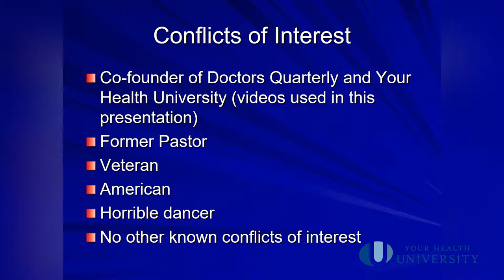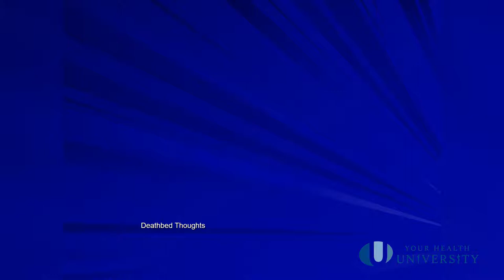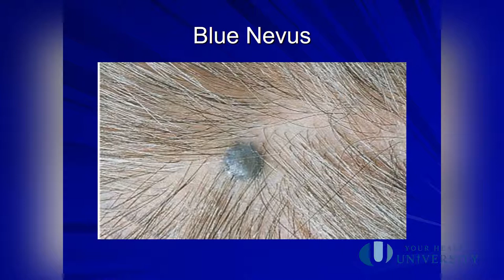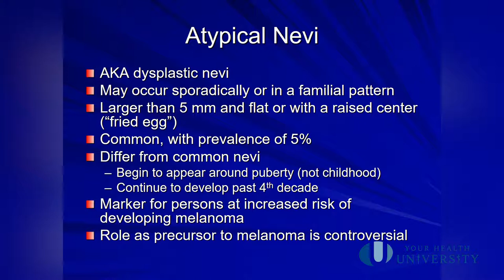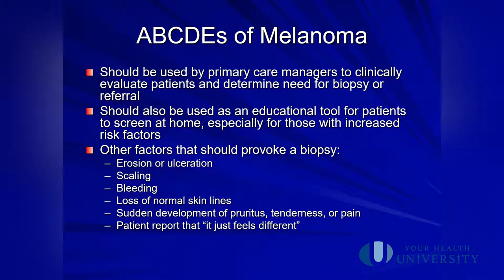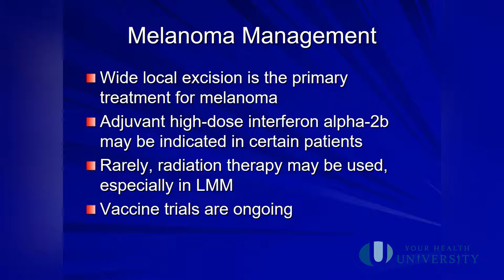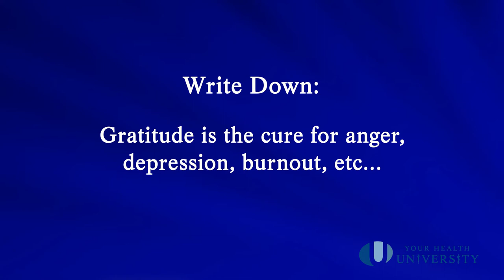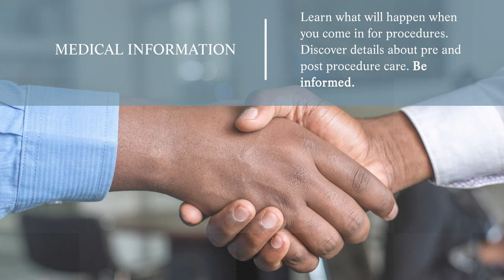Melanoma and Nevi: Its Structure and Function [Medical Lecture] (2018)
Dr. Reagan Anderson delivers a lecture on the structure and function of nevi and melanoma.

Partial Video Transcript:

"So today's topic is going to be the structure and function of nevi or moles and melanoma.

So these are my conflicts of interest. We are going to be watching a video from Your Health University in the middle of this presentation. All of these videos are on YouTube, they're free, and they're designed to educate the public. I am a former pastor and you can probably see some of that in the talk today. I'm a veteran. I'm an American. I'm a horrible dancer, and besides that no other known conflicts of interest.

Okay, so we're gonna be talking about moles, or melanocytic nevi. And we have moles, all of us have moles, and there's no problems with them. And then depending on which study you read, between ten and twenty percent of us, have these atypical moles, and we're going to be going into that throughout the lecture, and talking about that. And then we have the Big Bad: the melanoma, the ounce per ounce the worst cancer you can probably get. And we're gonna then talk about diagnosis and management.

Now we are a family of DOs in here, osteopathic physicians, so because of that, this is going to be an interactive lecture. Because the rule of the artery is... Come on now, the rule of the artery is... One more time, because I was pathetic: the rule of the artery is... Thank you. So does that mean sitting down, hunched over, bad posture, shoulders forward? Any part of our nervous system is activated right now, ready to receive knowledge, or information or even believing that you can, on an unusual topic of dermatology..."

***Please note that the information in Doctors Quarterly is NOT meant to diagnose or treat ANY condition.  The information given in Doctors Quarterly is general in nature and is not intended to provide specific medical advice.  Doctors Quarterly is also not to be used as a substitute for you seeking personal professional medical advice.  You MUST talk with your local healthcare provider to determine if the information in Doctors Quarterly is accurate, up-to-date, and appropriate for YOUR individual medical needs, conditions, and circumstances (this includes information on nutrition, supplements, exercise, mental health strategies, …).  You and your healthcare provider will then determine the appropriate course of action for you. Doctors Quarterly assumes no responsibility for how you use the information found within any of the materials produced by Doctors Quarterly.  Please note that Doctors Quarterly in no way, shape or form (whether implied or stated) constitutes a Doctor-Patient (or Professional-Client) relationship of any kind.
The views expressed in Doctors Quarterly are those of the author and do not necessarily reflect those of Doctors Quarterly.  Please be advised that there could be medical images or videos that could be considered graphic by some viewers.  All content in Doctors Quarterly (to include motivational, medical practice logistics, and any and all other topics) is informational only and the viewer must make sure that the information is accurate, legal, and appropriate for their individual situation.  Viewer must also verify that the information in Doctors Quarterly is in keeping with local/state/federal laws and guidelines.  In other words, DO NOT act on ANYTHING found in Doctors Quarterly without first asking your local experts if it is accurate and appropriate for you.***